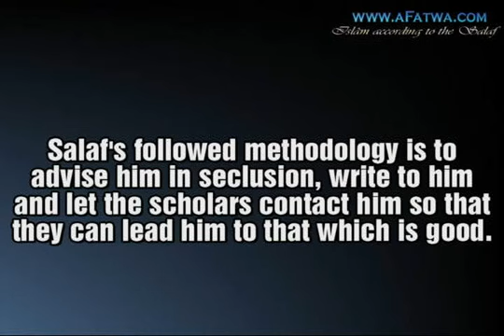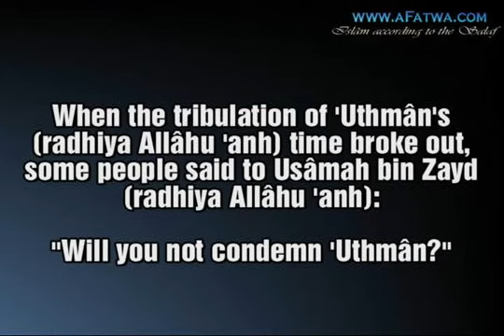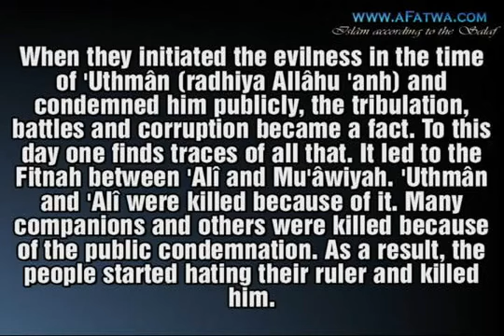Condemning the Rulers from the Pulpits - Imâm Ibn Bâz.flv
Scholar: Imâm ´Abdul-´Azîz bin ´Abdillâh bin Bâz

Question: Does it belong to the methodology of the Salaf to condemn the leaders, mention their errors and backbite them from the pulpits? How does one advise the rulers according to the methodology of the Salaf? How should it occur?

Shaykh Ibn Bâz: This question has been posed several times. It does not belong to the methodology of the Salaf to mention the shortcomings of the rulers from the pulpits. It leads to revolts and that people refrain from hearing and obeying in that which is allowed. It leads to something that only harms and benefits nothing.

Salaf's followed methodology is to advise him in seclusion, write to him and let the scholars contact him so that they can lead him to that which is good.

The sins should be mentioned without the mentioning of the sinner. Fornication, spirits and interest [all of these] should be condemned without condemning the one who falls into them. It is enough that one condemns the sins and warns against them without mentioning the sinner, regardless if he is the ruler or anybody else.

When the tribulation of 'Uthmân's (radhiya Allâhu 'anh) time broke out, some people said to Usâmah bin Zayd (radhiya Allâhu 'anh):

"Will you not condemn 'Uthmân?"

He answered:

"Should I condemn him amongst the people? I will condemn him in seclusion without opening the gate of evil to the people."

When they initiated the evilness in the time of 'Uthmân (radhiya Allâhu 'anh) and condemned him publicly, the tribulation, battles and corruption became a fact. To this day one finds traces of all that. It led to the Fitnah between 'Alî and Mu'âwiyah. 'Uthmân and 'Alî were killed because of it. Many companions and others were killed because of the public condemnation. As a result, the people started hating their ruler and killed him.